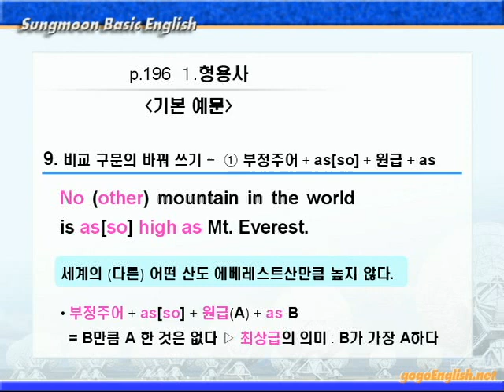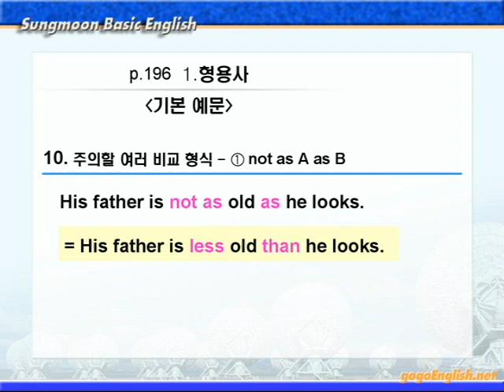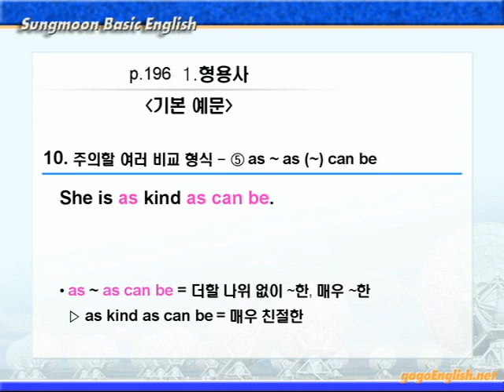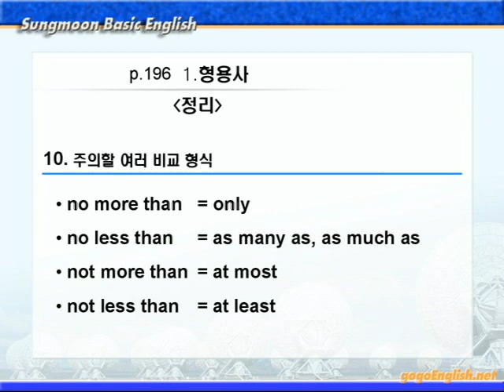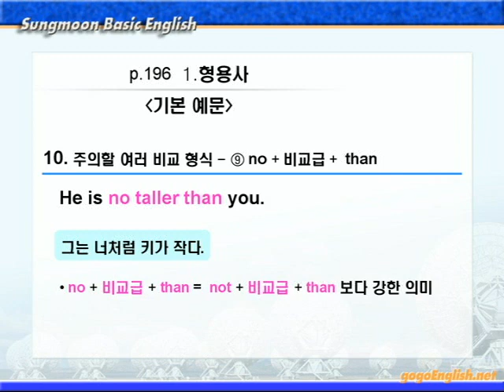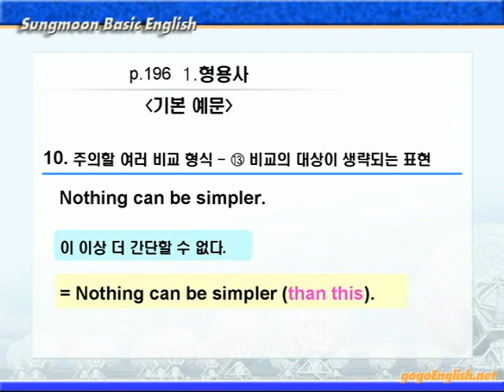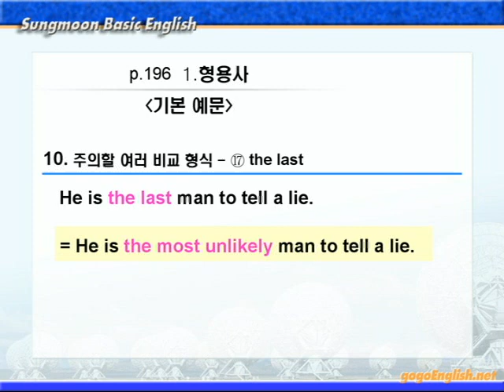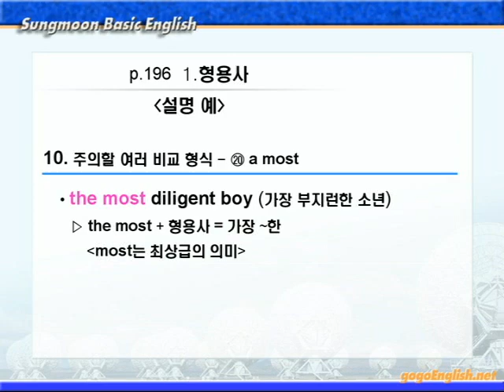기본영어 14장1강 문법설명B